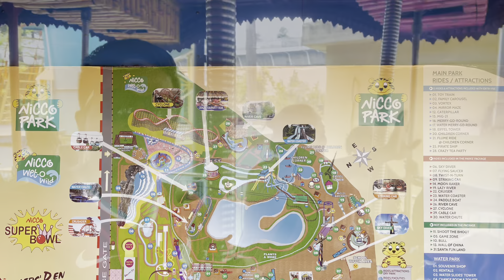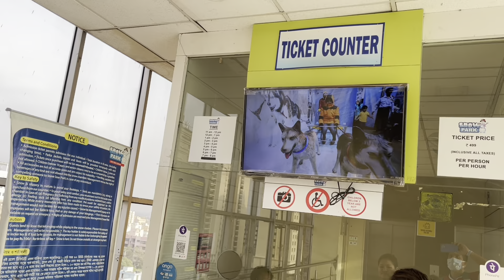Kolkata Day 2